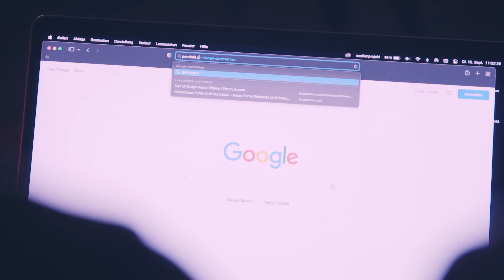Wie wir Pornos gucken - Trailer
Eine Filmreihe über Jugendliche und Pornografie

Fast alle Jugendliche unter 18 haben schonmal einen Porno gesehen – und dies, obwohl diese Filme gesetzlich erst für Erwachsene erlaubt sind. Ob aus Neugier oder Faszination: Pornos sind für viele Jugendliche Teil ihrer Autosexualität. Und da die Altersbeschränkungen des Kinder- und Jugendschutzes im Internet kaum umgesetzt werden, sind sie beinahe immer und überall verfügbar.

In dem dokumentarischen Teil der Filmreihe kommen Jugendliche verschiedener Geschlechtsidentitäten zu Wort, die über ihren Konsum und ihre Einstellungen gegenüber Pornos berichten. In Interviews erzählen die Protagonist:innen von ihrem ersten Kontakt mit Pornos, wie sie mit anderen Jugendlichen darüber reden, wie Pornos ihre eigene Sexualität und ihr Körperbild beeinflussen, wie Pornos auch aufklären und die Fantasie anregen können, über Lust und Moral und die dargestellten stereotypen Frauen- und Männerbilder.

In einem Kurzspielfilm werden "die Tücken, in Ruhe einen Porno zu gucken“ humorvoll dargestellt. Dabei werden die typischen Situationen gezeigt, die der Protagonist erlebt: Vorbereitungen, Angst haben erwischt zu werden…

Ergänzt wird die Reihe durch ein Experteninterview mit zwei Sexualpädagog:innen über die Pornonutzung von Jugendlichen und der Frage, inwieweit Pornos „normal“ für Jugendliche sind und welchen Einfluss  Pornos auf sie haben.

Filmpremiere am 7.12.23

Social Media @medienprojektwuppertal